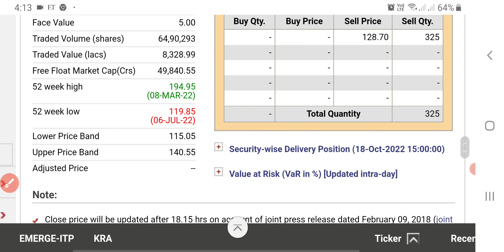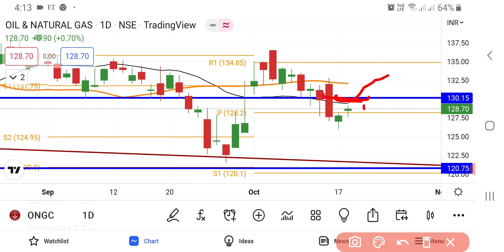ONGC Share Latest News | ONGC Share Analysis | ONGC Share News Today | ONGC Share Breaking News